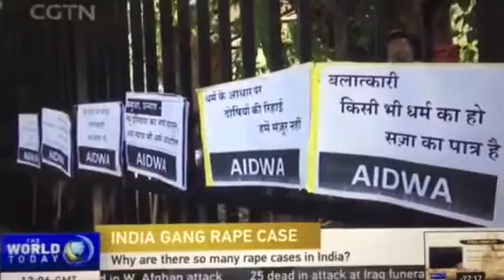Meghna Pant | Justice for Asifa | CGTN